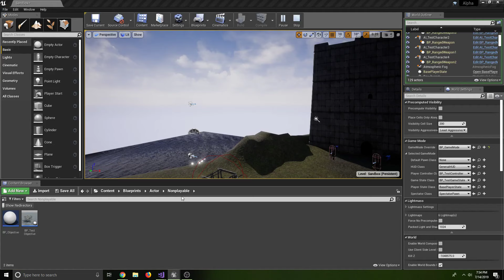Win Condition and Refined Objectives